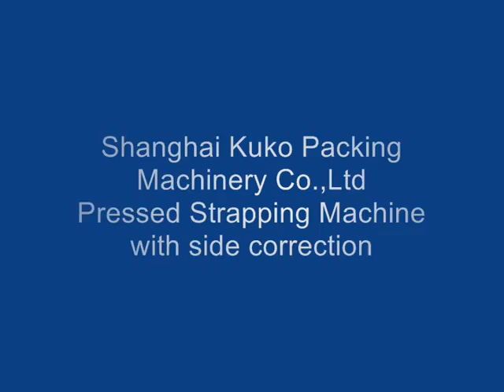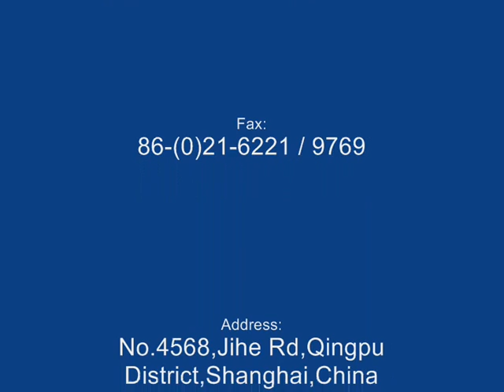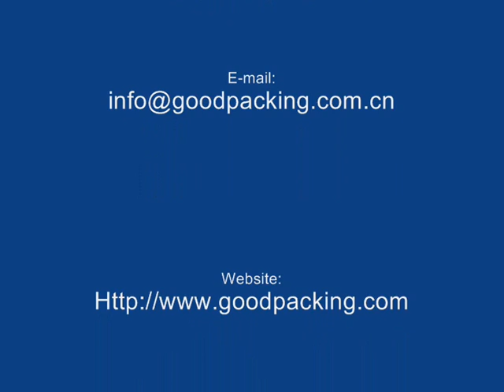Pressed Strapping Machine with sides correction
1) This machine is specially designed for fully automatic strapping with dynamic roller on the workbench, which makes it suitable for use in a binding line for handling articles of different sizes and in irregular shapes. It can realize complete unmanned operation by joining a power production line.
2) The size and weight of the article to be packed can be designed according to the customers' needs.
3) The drive unit is equipped with a dust cover and adopts a special design, which enables silent yet powerful operation. The machine also has automatic power-off function which save electric energy.
4) Style of binding: Single-band & multiple-band parallel binding, free selection from 1 strip to 4 strips via photoelectric control.